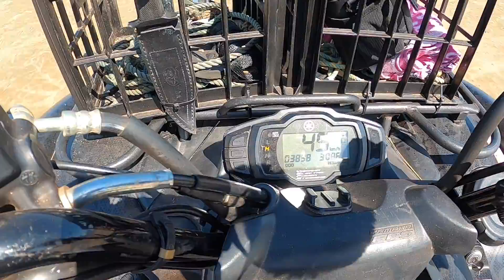Adele catches a Shark!!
Lots of fishing with my ridiculous Queenie catch and Adele getting on to a Shark.

Laronde gets a monster Queenie thats goes 78cm.

Mick offers me the key to the Quad while they go fishing plus more spectacular Sunsets.

The Manta Rays are back and I send the Drone for a look.

Jon Bjork - Waking Up to Dreamtime

Sum Wave - Beach Memories

Love Beans – Can you feel me

Victor Lundberg – I remember

Cody Francis – Weather any Storm

Video footage taken with the following cameras.

Samsung Note 10 Plus Phone
 – Samsung phone cameras are pretty insane. Our phones have 512gb storage but the 256gb in this one is heaps.
The latest Samsung s21 is amazing

Our Go Pro 7 & 8 Hero Black
–  is an awesome piece of equipment. I use this for all underwater, action video and general use.

Mavic Pro Platinum Drone - This is an absolute ripper of a drone. The Fly More Combo will provide you with everything you will need. I use this for all my aerial footage and this price is well below other retail stores.

The Mavic Pro 2 - is the latest Drone of choice for many travellers. It’s compact style, battery longevity and high quality footage makes it the perfect all round Drone.

Safe travels

Kev & Adele
Indefinite Leave

Your Free Road Trip Guide to Traveling Australia is available right now, click on this link to download your copy.

Download Travel Chat which includes 7 great interviews with travellers we met on the road.